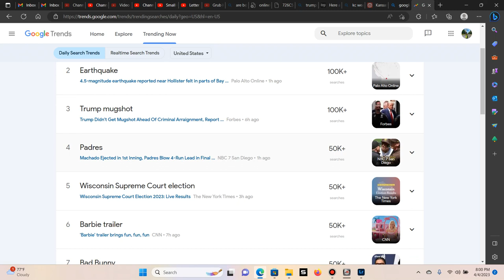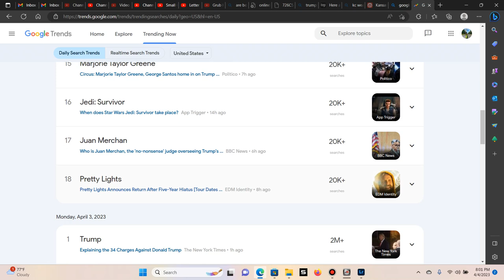Top 10 + Google Trends | April 4th, 2023 8:00 PM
Here's the top 10 Google Trends as of 8 PM on April 4th, 2023.